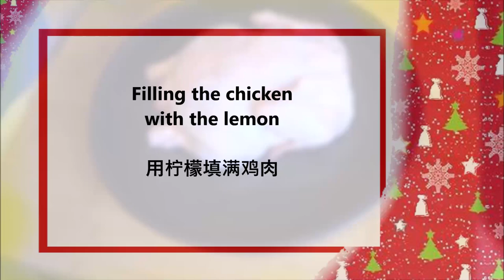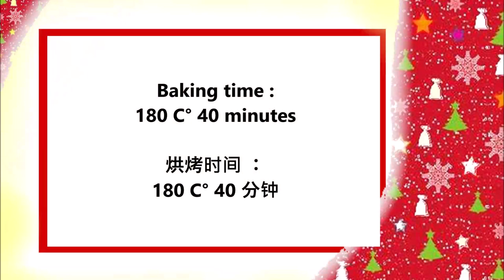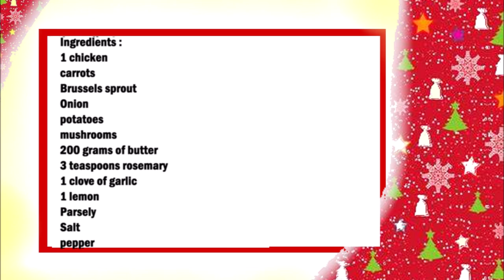Korean Christmas Eve Chicken with Vegetables / 韩国平安夜蔬菜鸡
English :
1 chicken
carrots
Brussels sprout
Onion
potatoes
mushrooms
200 grams of butter
3 teaspoons rosemary
1 clove of garlic
1 lemon
Parsely
Salt
pepper

Season the vegetables with salt, pepper and rosemary.
Mix the butter with the grated garlic, then add the chopped parsley and season with salt and pepper.
Cut the lemon into small pieces and season with salt, pepper and rosemary.
Stuff the chicken with the lemon, then brush the chicken generously with the butter.
Then place the vegetables on a baking sheet and place the chicken on top of the vegetables.
Bake in the oven at 180 C° for 40 minutes.

中文：
1只鸡
萝卜
菜花
洋葱
土豆
蘑菇
200克黄油
3茶匙迷迭香
1 瓣大蒜
1个柠檬
欧芹
盐
胡椒

用盐、胡椒和迷迭香给蔬菜调味。
将黄油与磨碎的大蒜混合，然后加入切碎的欧芹并用盐和胡椒调味。
将柠檬切成小块，用盐、胡椒和迷迭香调味。
把柠檬塞进鸡肉里，然后在鸡肉上刷上大量的黄油。
然后将蔬菜放在烤盘上，将鸡肉放在蔬菜上。
放入烤箱以 180 C° 烘烤 40 分钟。